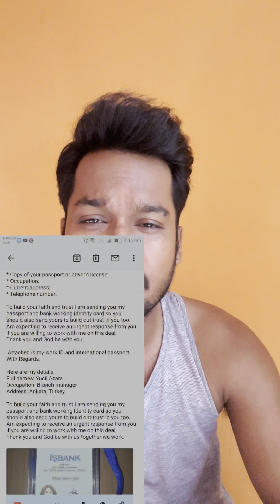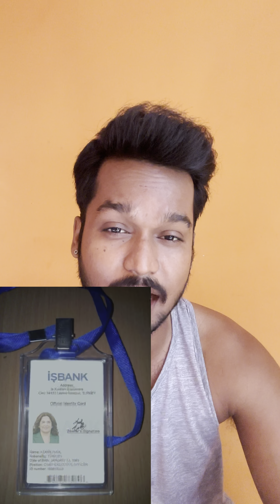Scam Alert | Turkey isbank| Banking frauds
Scams
Biggest scam
Fraud
Banking scam
25 crore lottery
Win an iPhone
Lottery fraud
How are scams done
Fake identification
Scam 1992